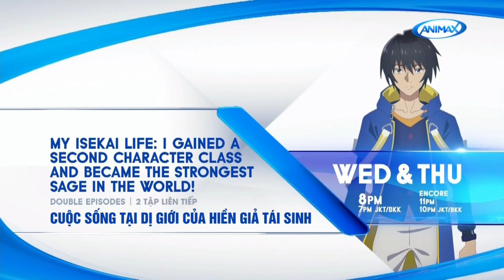Animax Asia | My Isekai Life - Trailer Vietnamese (30s Ver)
Cuộc Sống Tại Dị Giới Của Hiền Giả Tái Sinh

Yuji đã qua đời ở thế giới hiện đại do làm việc quá sức, nhưng rồi anh được tái sinh ở thế giới mới cùng sức mạnh vô biên của một hiền giả vĩ đại.

Phân phối (Đại lý uỷ quyền) phát sóng kênh Animax tại Việt Nam: Msky